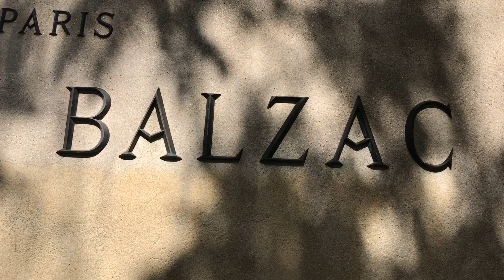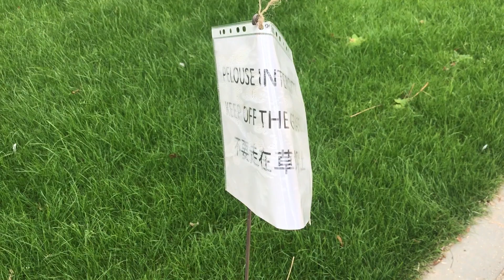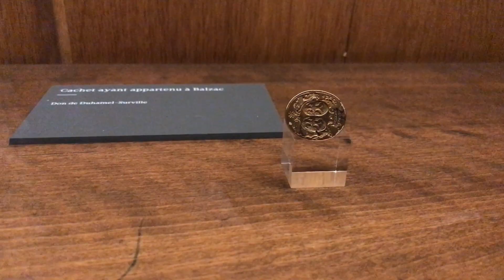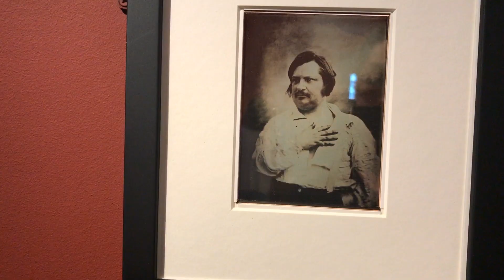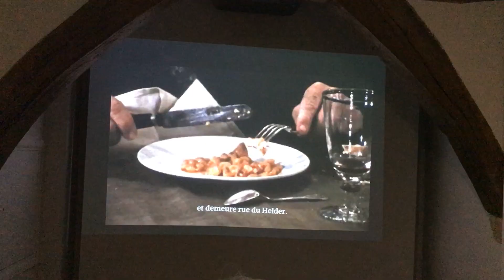揭秘巴尔扎克故居，探访人间喜剧背后故事，走进历史田园风光！参观故居/法国巴黎法国文学巨匠巴尔扎克故居 visite virtuelle gratuite de la Maison de Balzac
这座宁静而充满历史韵味的巴尔扎克故居，坐落在巴黎16区的莱努合大街47号，距离我们熟知的埃菲尔铁塔只有约1公里的路程。如果你想领略一下上个世纪的田园风光，这里绝对是你的最佳选择。因为尽管时代变迁，这里还保存着过去的田园风情。

说到巴尔扎克，我敢肯定大家都不会陌生。他是法国19世纪著名的现实主义作家，他的作品《人间喜剧》是法国文学的瑰宝，包含了91部小说，塑造了超过2400个人物，被誉为法国社会的“百科全书”。

参观巴尔扎克故居完全免费，无论你是独自旅行还是与家人朋友一起，都非常适合前来参观。如果你的时间充裕，我强烈建议你从这里步行到埃菲尔铁塔，这一路的风景绝对让你赞不绝口！